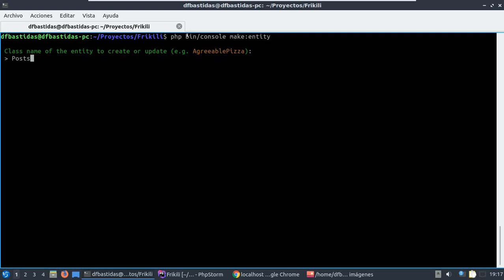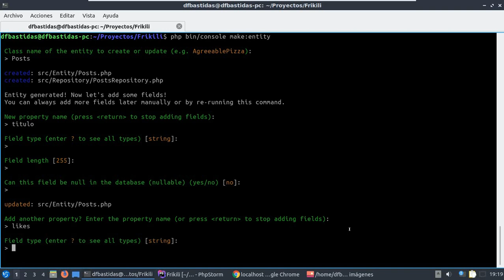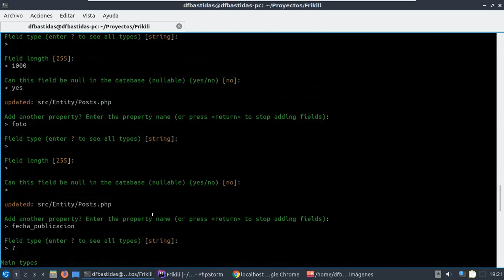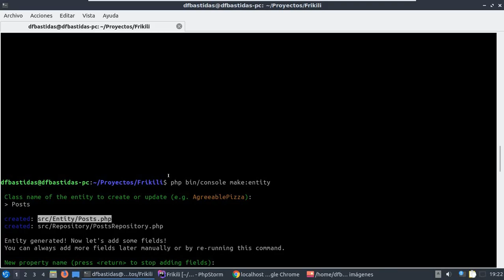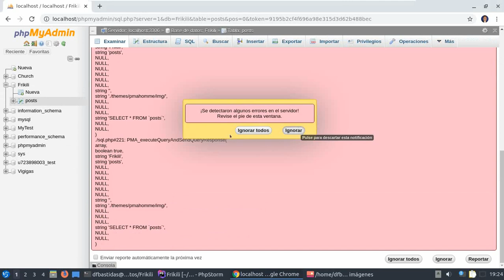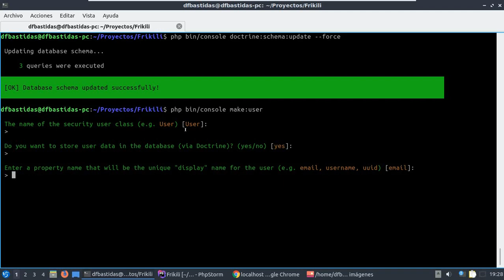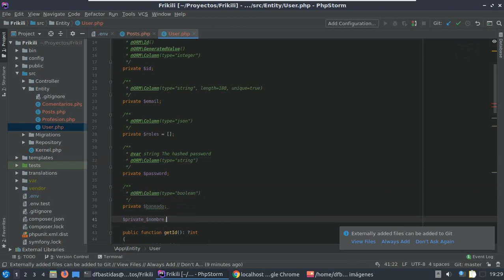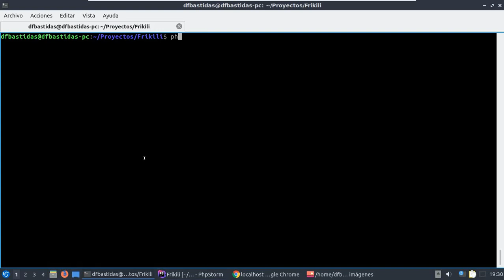04. Curso de Symfony 5 - Entidades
Hola, en este video te explicaré como funcionan las entidades en symfony, utilizando Doctrine y creando las tablas en la BASE DE DATOS.